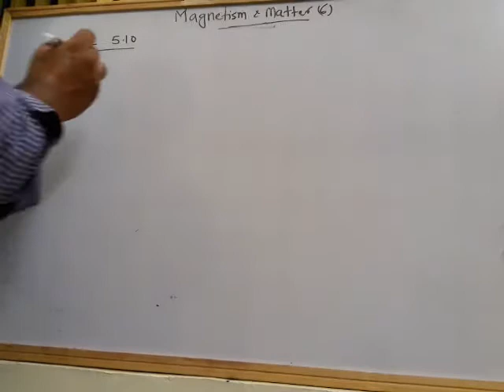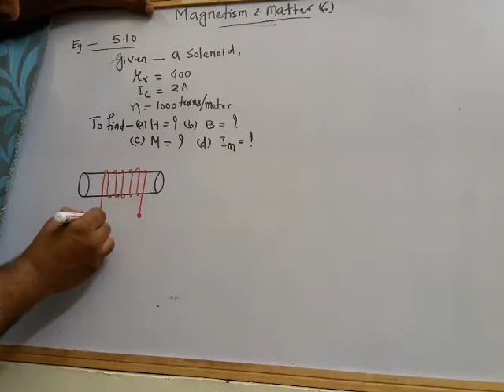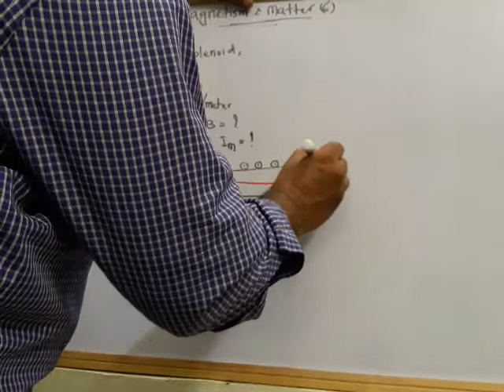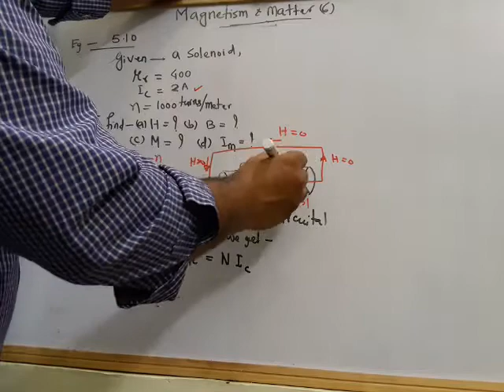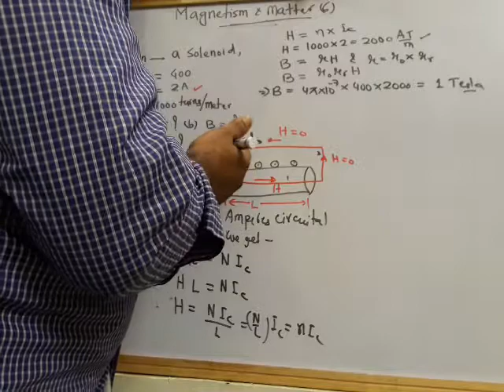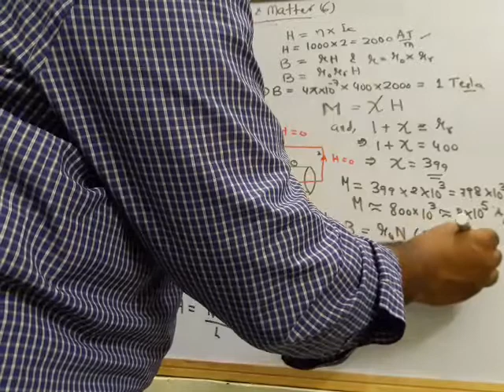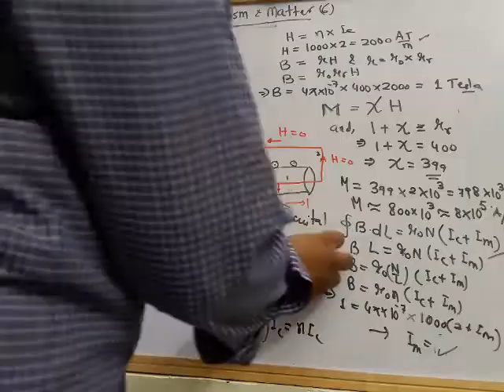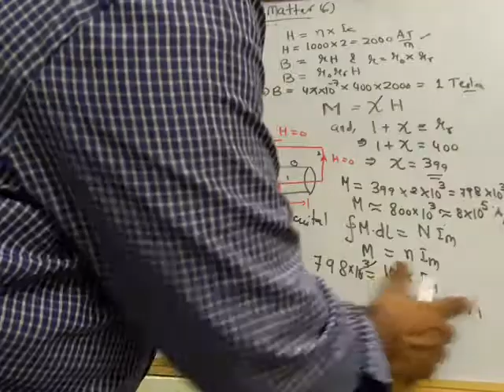6.example numerical on magnetism & matter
6. Example numerical magnetism